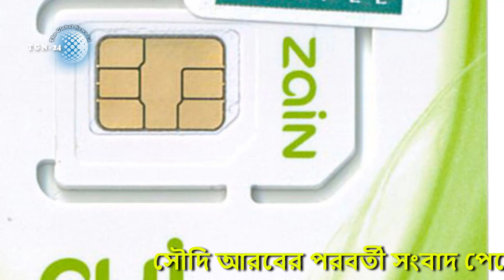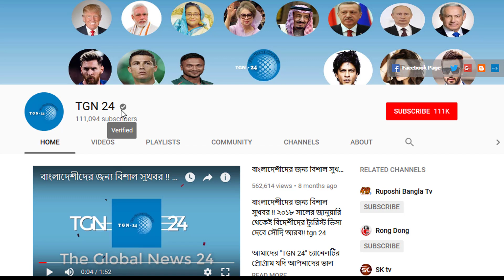সৌদির অভিজ্ঞ প্রবাসীরাও বোকা বনে যাচ্ছে। সৌদি আকামা নিয়ে খুবই গুরুত্বপূর্ণ খবরটি এখনি জেনে রাখুন।